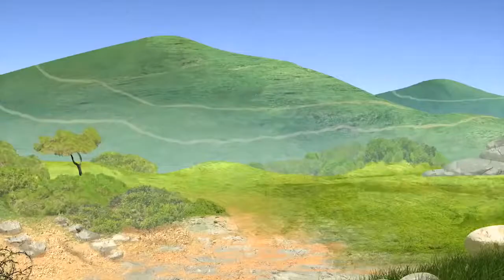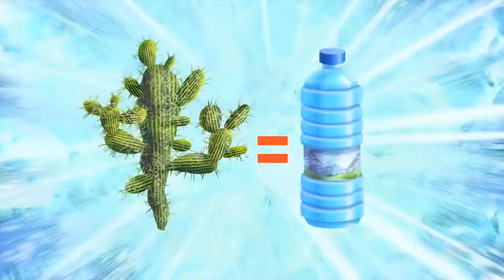Oggy And The Cockroaches New Episode | oggy and the cockroaches in hindi | oggy hindi movie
Hi Guys thank you for your and like this keep watching my videos

oggy new episode in hindi cartoon studio

rock climing oggy and chockroches

Cartoon studio

Super annoyed that he can’t watch the Olympic Games on TV because of the roaches, Oggy and Jack finally capture them and make them enact all of the sporting events. Beware who ever loses, there’s a fly swatter overhead!

हिंदीOggy and the Cockroaches in Hindi - Sports Fans - Hindi Cartoons for Kids

My applications:

x"Oggy Spot the Differencex":
Apple Store:
Google Play:

x"Oggy Historyx"
Apple Store:
Google Play:

x"Oggy Go - World of Racingx"
Google Play:
xRacinx"

Google Pages: Oggy and the Cockroaches, Oggy et les Cafards, Oggy und die Kakerlaken, Oggy en de Kakkerlakken, Oggy och Kackerlackorna, Oggy og Kakerlakkene, Oggi ja Torakat, Oggy and Škodíci, Oggy i karaluchy, Ogis ir tarakonai, Ogi, Kass Oggy ja kurjad prussakad, Огги и тараканы, 肥貓鬥小強, 肥猫大战三小强, Oggi, Ogy